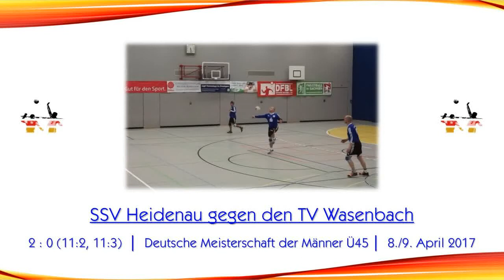DM der M45 - Halle 2017: SSV Heidenau vs. TV Wasenbach (Vorrunde)